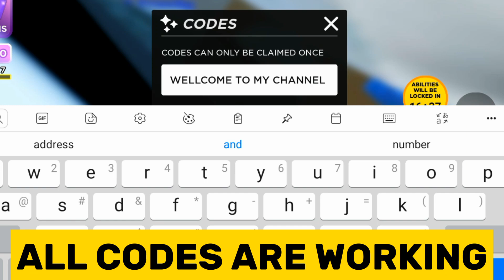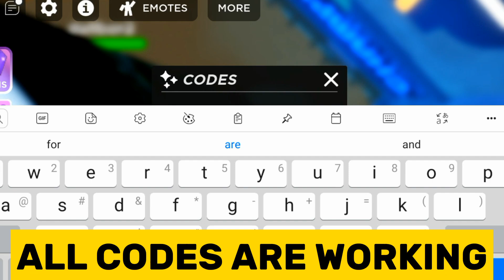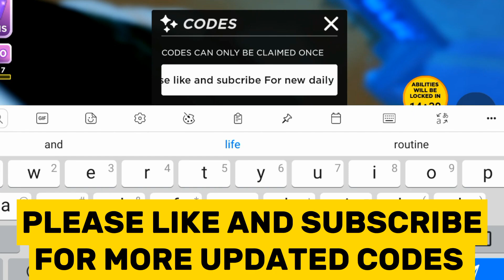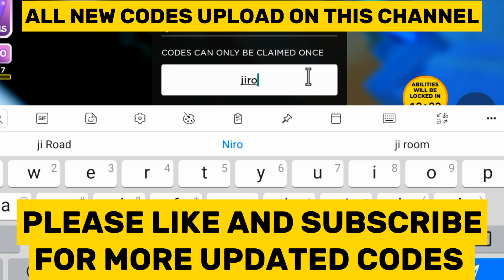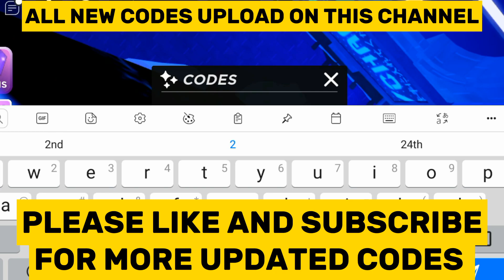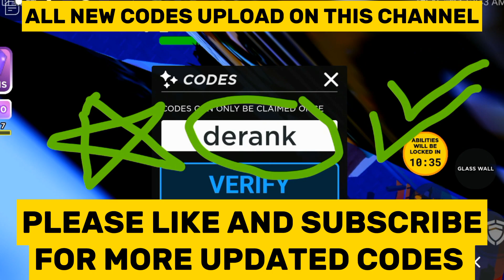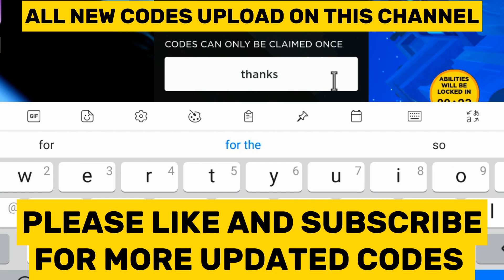NEW!⚠️ Death Ball codes 2024 - death ball codes - death ball roblox - death ball update - Death Ball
Death Ball codes 2024 - death ball codes - death ball roblox - death ball update - Death Ball - Tycoon Gaming

Topics Cover:-
0- Death Ball codes 2024
1- roblox death ball codes 2024
2- roblox death ball codes
3- death ball roblox all champions
4- death ball roblox codes
5- Roblox death ball
6- Death ball sword
7- Death ball update
8- Death ball new codes
9- Codes for death ball